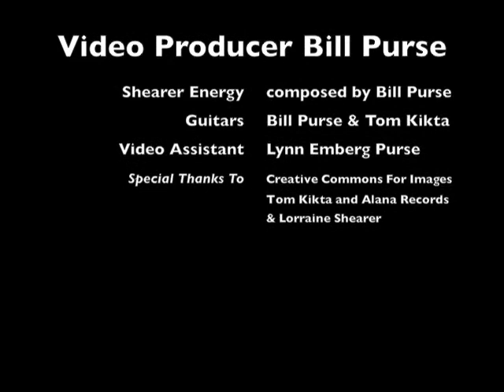Shearer Energy by Bill Purse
This work was written in loving memory of the late classical guitar pedagogue Aaron Shearer, and also dedicated to his wonderful wife Lorraine.  I'm very fortunate to have Tom Kikta a protégé of Aaron and Duquesne University's Director of classical guitar, play one part of the duet.  This work consists of three movements: I Aim in this Direction, II Interesting Developments and III Crossing Over.  Each reflects a teaching of Dr. Shearer.